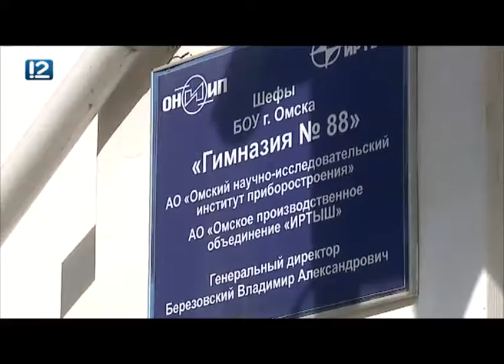В гимназии Омска на детей рухнул потолок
В гимназии Омска на детей рухнул потолок, 10-классница получила черепно-мозговую травму. Чиновники отчитались о ремонте здания накануне начала учебного года.